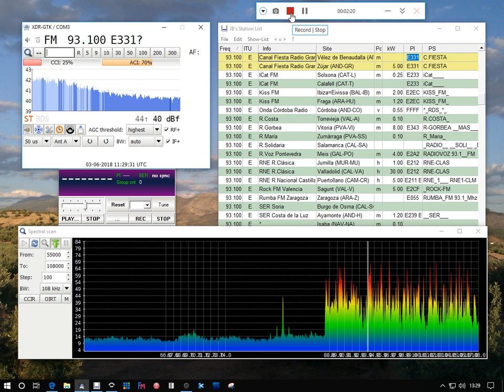Sporadic-e 93.1 UNID Italia CQ CQ????